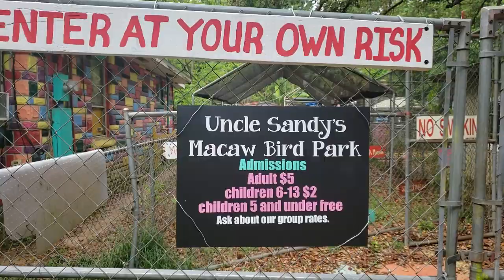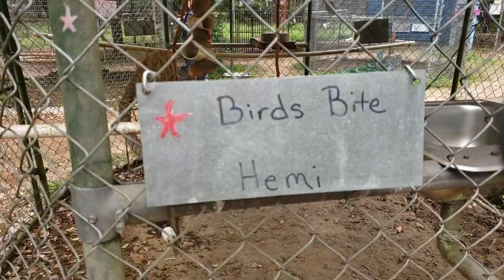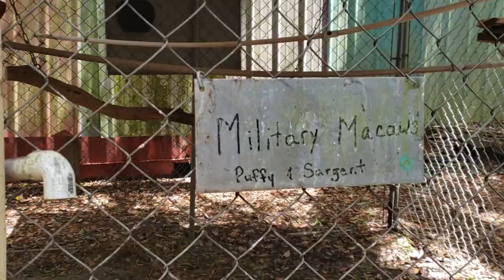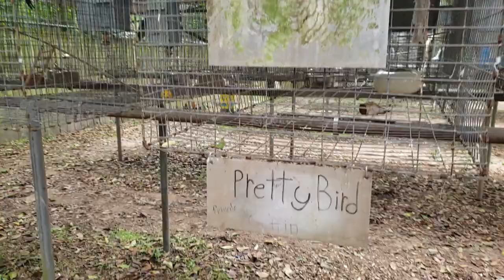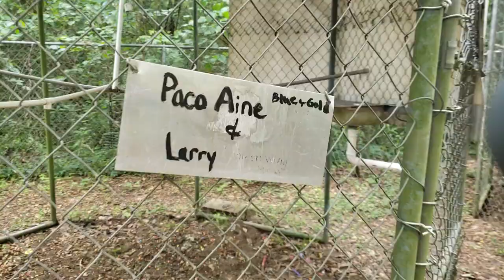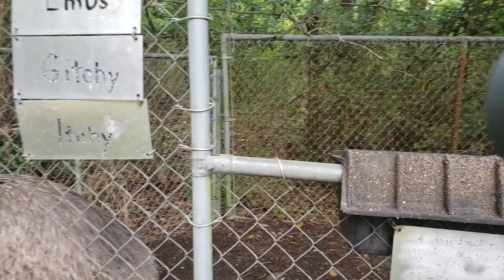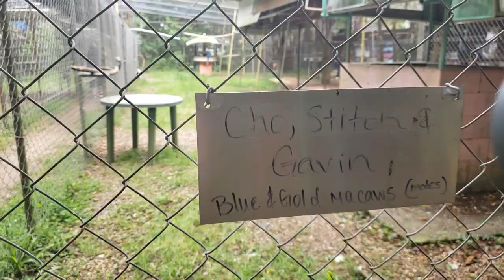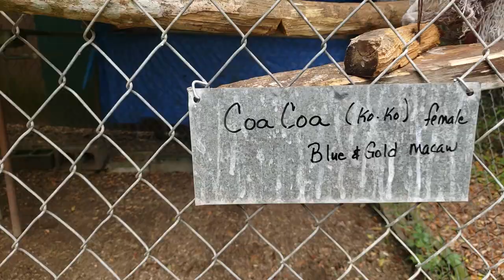Uncle Sandy's Macaw Bird Park at Pensacola, Florida 20190419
Our mission is two-fold:  We are committed to providing a safe haven for unwanted parrots and other species of birds. While some of the birds will always call Uncle Sandy’s Macaw Bird Park “home”, we periodically try to help some of the birds find a new “forever family”.

Our Second mission is to inform and educate the public of the demands of owning a parrot, the kind of lifestyle a parrot lives, and how to provide them with essential needs to keep them happy and healthy.

The educational portion is accomplished with scheduled public shows and daily tours of our park while staff members are available to answer questions. We also provide a unique, once-in-a-lifetime experience with one-on-one handling of an exotic bird or visitors may enter the largest open flight aviary in the Florida panhandle where visitors can interact with many at one time!